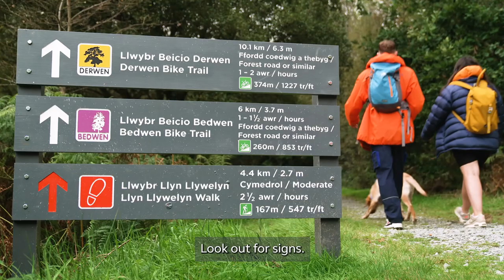The Dog Walking Code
Follow the Dog Walking Code for safe and happy walks with your dog, and to avoid causing problems for others.